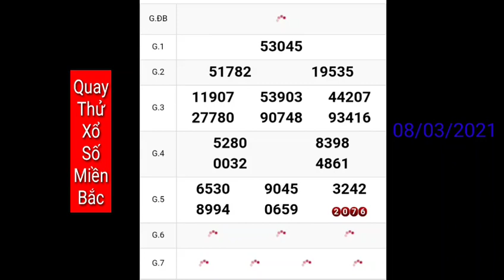Quay thử kết quả xổ số miền bắc (xsmb) ngày 08/03/2021